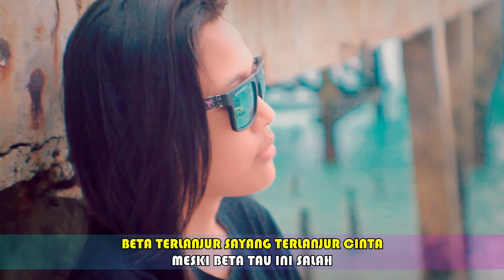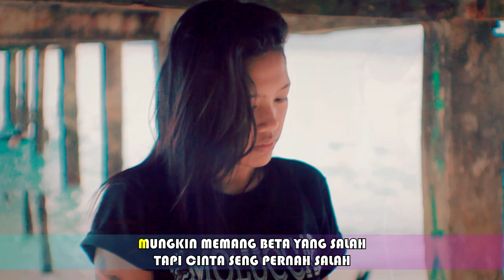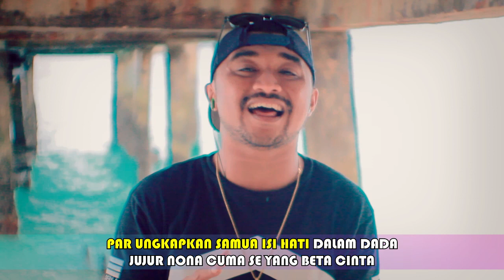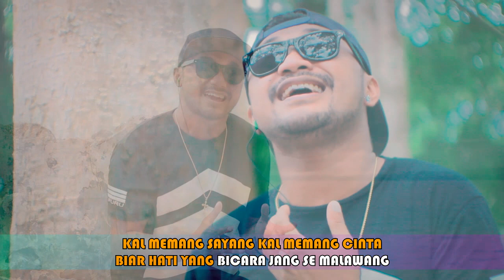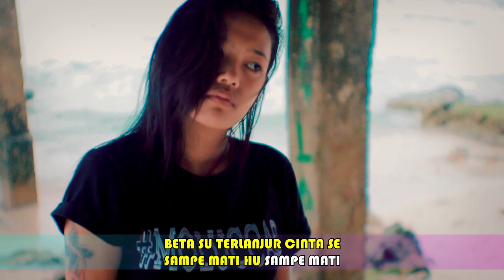WILLY SOPACUA - Mangapa (Official Music Video)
Artist : Willy Sopacua
Song Title : Mangapa
Producer : Roy Saklil
Song Writer : Kenny Batmomolin
Music Arr : Jemmy Risakotta
Mix & Mastering : Jemmy Nussy
Videograph : Godlief
Edited : Godlief